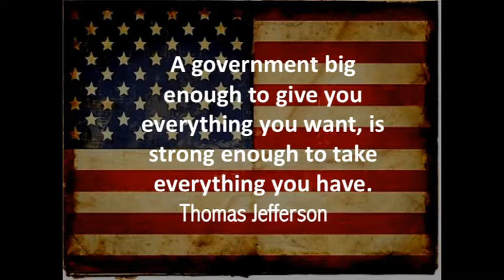1 Day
All these videos were shot on May 2nd 2020 from all over the world, see anything similar? Whatever is coming nobody will escape this global event, the ONLY WAY to survive it is believe in God and keep praying until it's over. NO FEAR